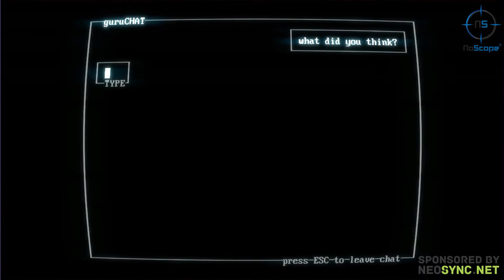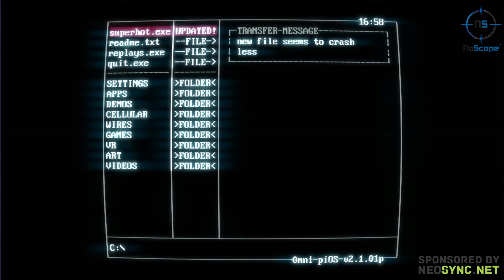Bullet Time Baby! - Random Play - SUPERHOT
JOIN ME IN ANOTHER RANDOM PLAY AS WE PLAY
SUPERHOT!

A game where time only moves when you move, grabbing the weapons of fallen enemies to shoot, slice, and maneuver through a hurricane of slow-motion bullets.

I'm Partnered With FREEDOM! and so should you!